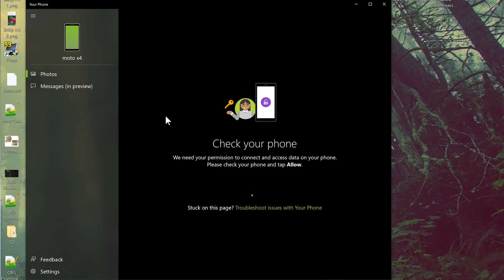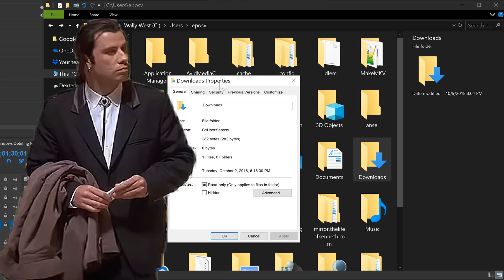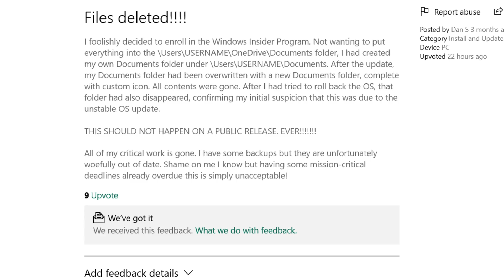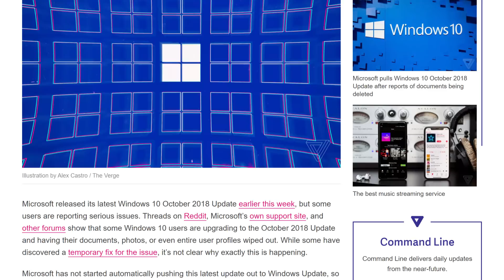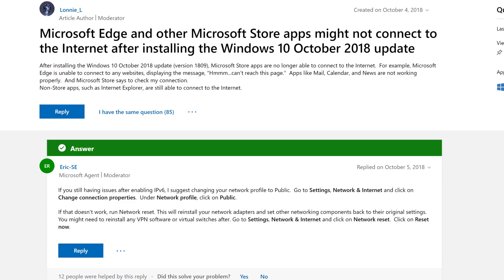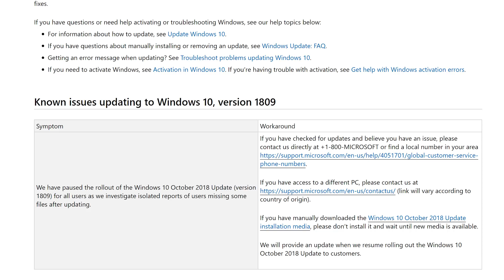THEY KNEW Windows 10 1809 DELETED YOUR FILES (and released it anyway)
The news of this October Windows 10 update just keeps getting worse. Not only is the update deleting user files, but it turns out this "bug" was reported THREE MONTHS AGO during testing and Microsoft just. didn't fix it?! They have paused the update roll-out now, but for many users the damage will have already been done... Welcome to updategate